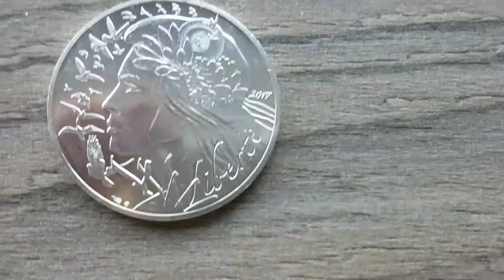Monnaie de Paris: 20 euro argent Courante Marianne: Liberté 2017 France